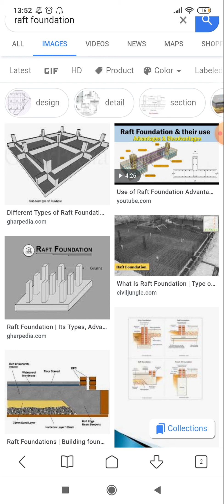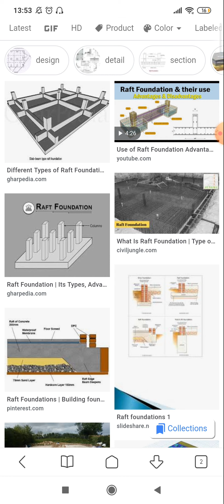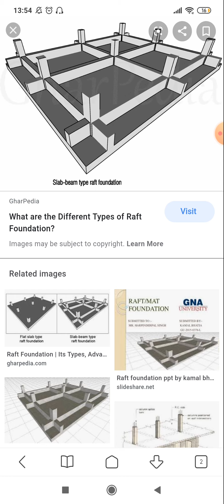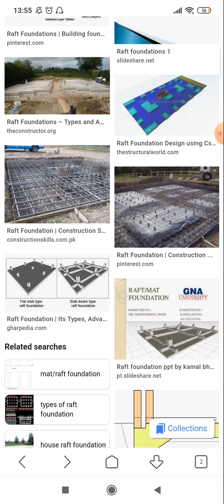Concrete cover for mat foundation الغطاء الخرسانى للبشه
كورس تصميم انشائي احمد عثمان,
افضل كورس تصميم انشائي,
كورس اعداد مهندس تصميم انشائي,
كورس تصميم انشائي عمر عبدالعزيزconcrete cover block,
concrete cover for footing,
concrete cover block making machine,
concrete cover for reinforcement,
concrete covering,
concrete covering options,
concrete cover block manufacturers,
concrete covered countertops,
concrete cover poppy